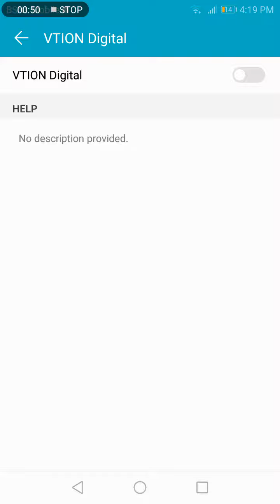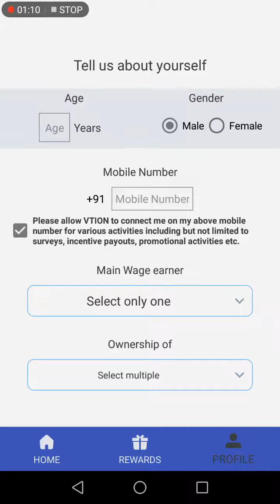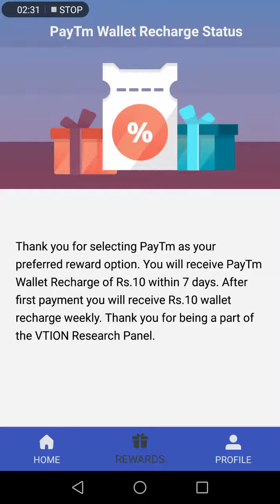WITHOUT INVESTMENT EARN MONEY WEEKLY👌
100% TRUSTED APP 👍

അപ്ലിക്കേഷൻ ഡൌൺലോഡ് ചെയ്താൽ മതി ഓട്ടോമാറ്റിക് ക്യാഷ് ആഡ് ആവും 👍